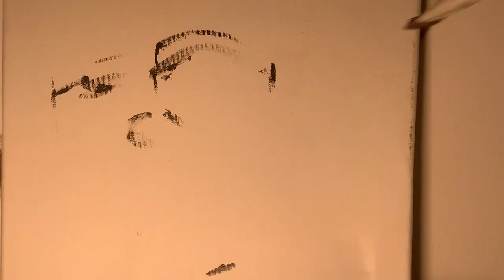cute bunny paint and relax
song: fancy lennon stella (slowed)